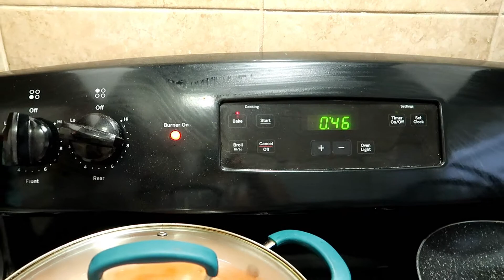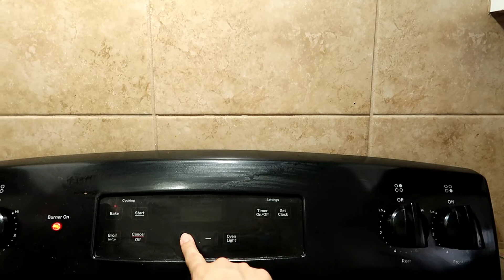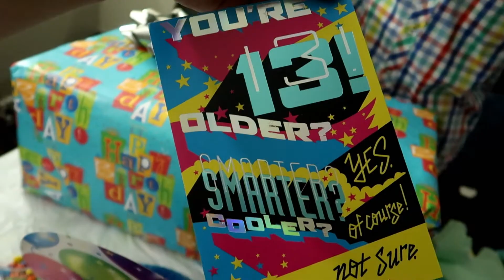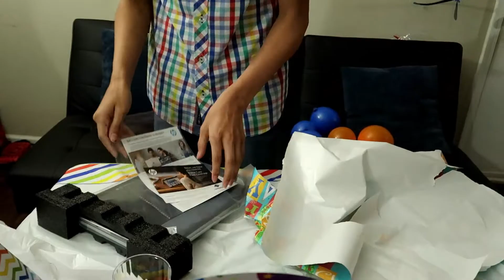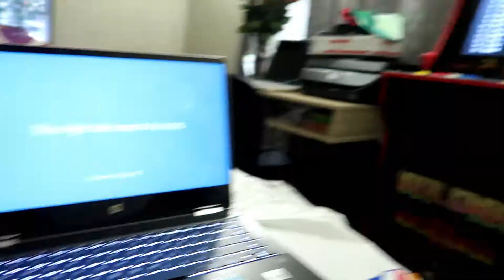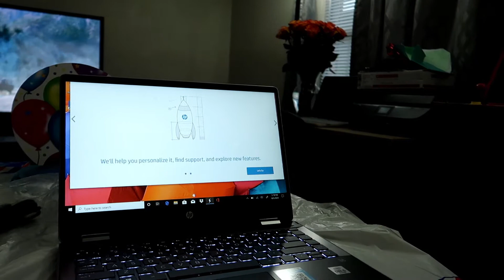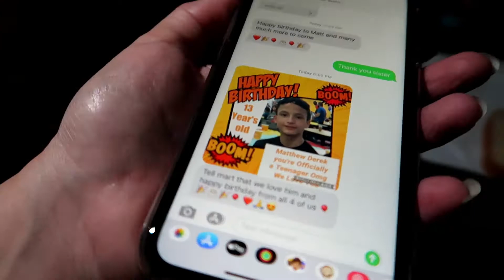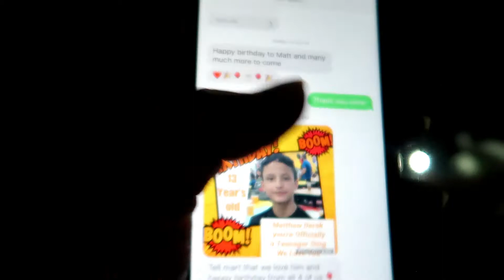HOY ES EL DIA DEL CUMPLEANOS 🥳 DE MATTHEW Y SE LOS FUE LA LUZ